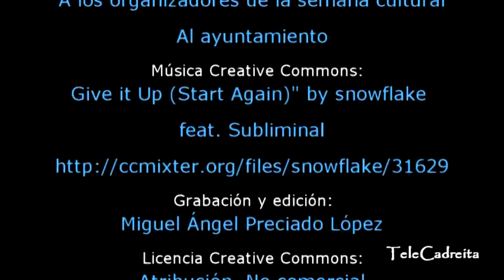Semana cultural de cadreita 2011, sábado 17 diciembre, juegos en la plaza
El sábado 17 de diciembre hacía mucho frío, pero aún así varios niños muy valientes salieron a la plaza para participar en los juegos que organizaron los quintos como parte de la semana cultural de Cadreita.